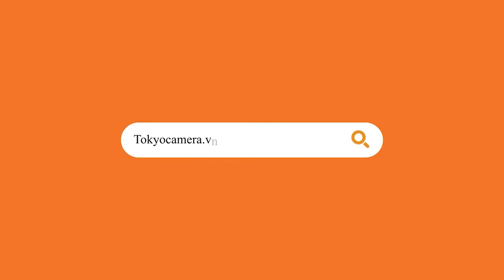"Độ" pin cho Flycam - NÊN hay KHÔNG? | Tokyo Camera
Link Sản Phẩm :

➥ Phụ kiện dành cho tất cả các thiết bị bạn mong muốn:
TOKYO CAMERA ĐÀ NẴNG Địa chỉ: 165 Hàm Nghi, Vĩnh Trung, Thanh Khê, TP. Đà Nẵng
TOKYO CAMERA SÀI GÒN Địa chỉ: 520 Lý Thái Tổ, P. 10, Q. 10, TP. HCM